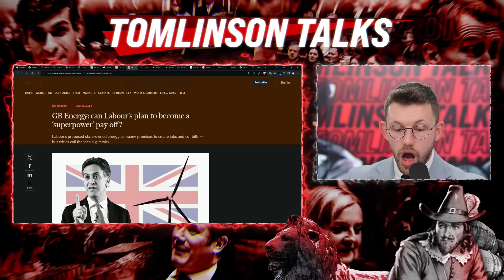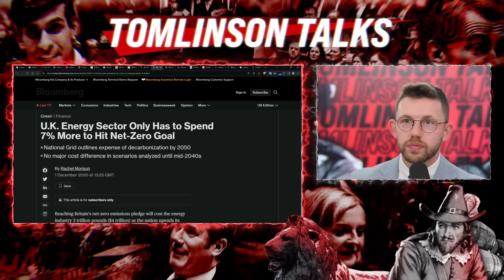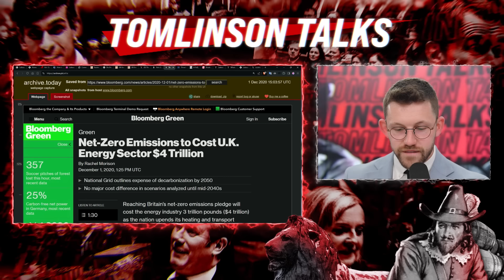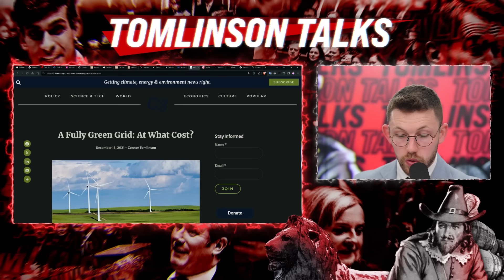The Eye-Watering Cost of Net Zero